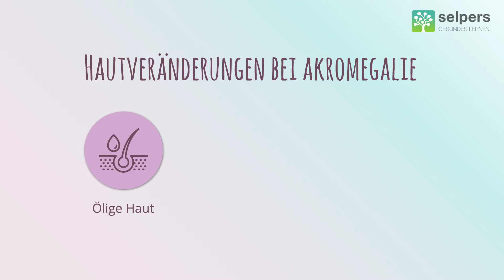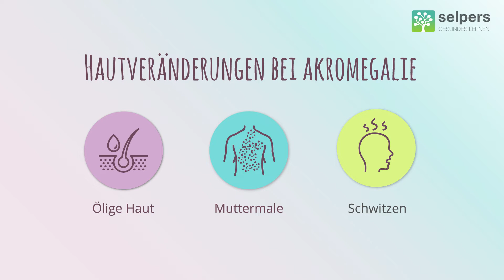Akren vergrößert – Krankheitsbild der Akromegalie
"Akromegalie" bedeutet übersetzt "Vergrößerung der Akren". Als Akren werden alle Körperteile bezeichnet, die weit vom Rumpf entfernt sind.

Univ.-Prof. Dr. Anton Luger, Facharzt für Innere Medizin und Endokrinologie,
beantwortet im Video folgende Fragen:
00:04 ► In welchen Körperregionen kann ein verstärktes Wachstum auftreten?
00:40 ► Welche weiteren sichtbaren Veränderungen kann Akromegalie bewirken?
01:17 ► Sind die äußerlichen Veränderungen die einzige Folge?
02:20 ► Wie entwickeln sich die Symptome weiter?